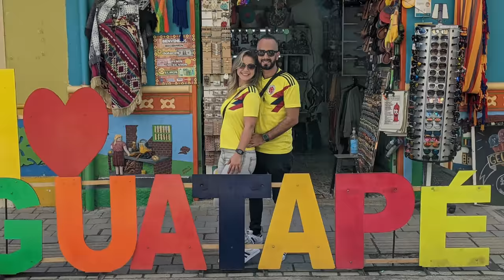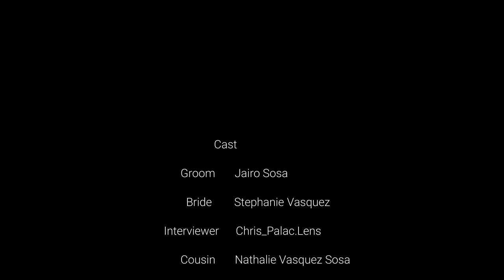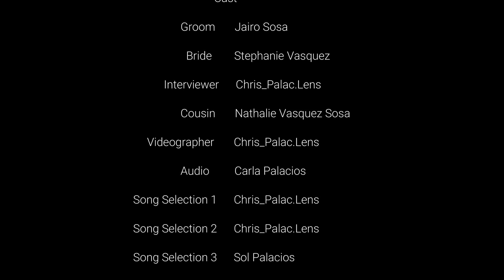ENGAGEMENT VIDEO 4K | DOMINICAN REPUBLIC | JAIRO & STEPHANIE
**~TURN ON CAPTIONS FOR TRANSLATIONS~**
Bilingual Engagement Video with appearances in Rio San Juan, Las Terrernas, Santo Domingo Dominican Republic. A "god's coincidence" reconnection.

**~Video Description~**
An international love story 20 years in the making. From the first glance to the first kiss that turned into a swift farewell separating them thousands of miles apart, but always close to the heart. Watch how Jairo and Stephanie's love story unfolds as these two Dominicans, one living in New York, the other in Colombia, reconnected amid national lockdowns and airport closures and how their different life trajectories redirected them to this special moment during the covid-19 pandemic.